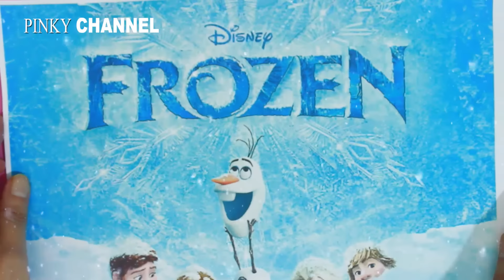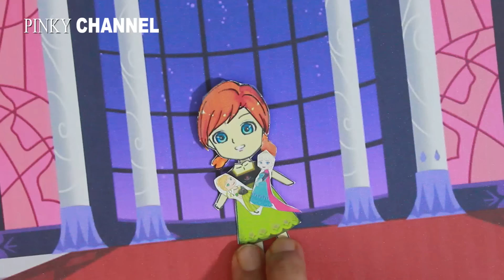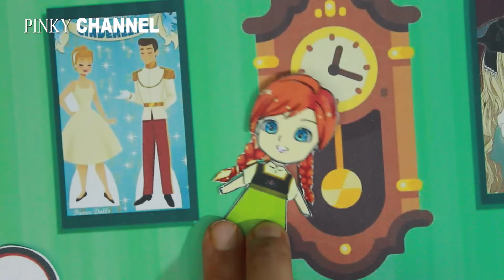ELSA AND ANNA PAPER DOLLS QUIET BOOK HANDMADE FROZEN 1 | PINKY CHANNEL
Elsa and Anna story by quiet book handmade by Pinky.

This is the channel for kids. It is funny, Interesting, attractive and salutary. Some lessons to make kids better.
This video style how to, how make, how to draw about paper, doll, toys.